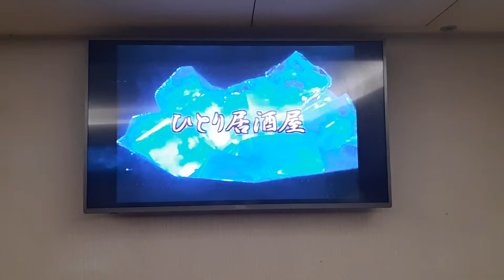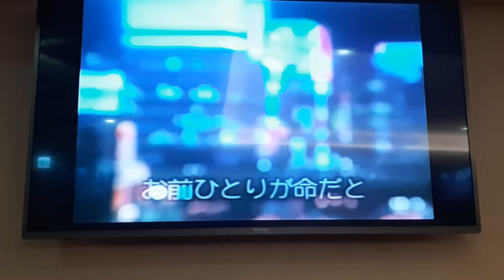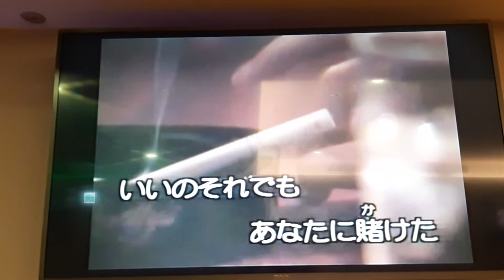簡小姐翻唱 ひとり居酒屋 志明一族 演歌秀